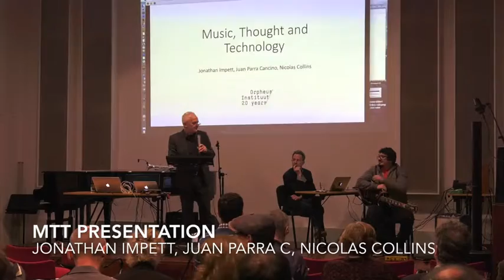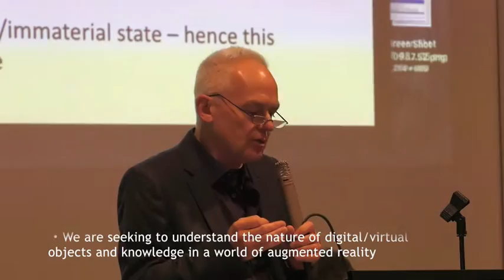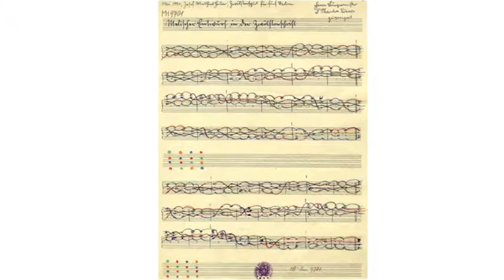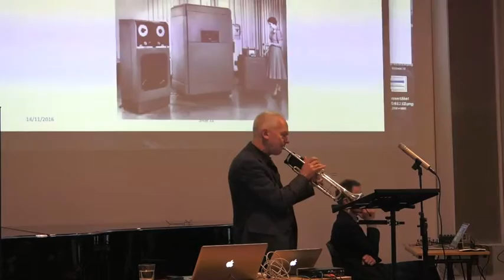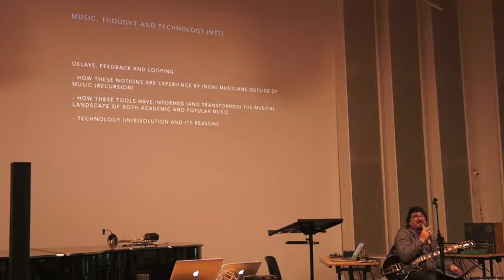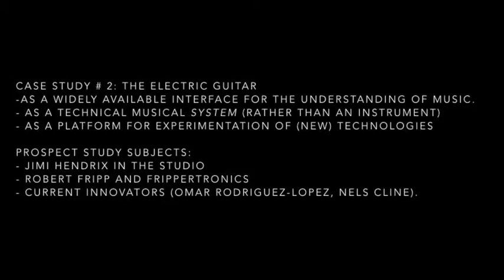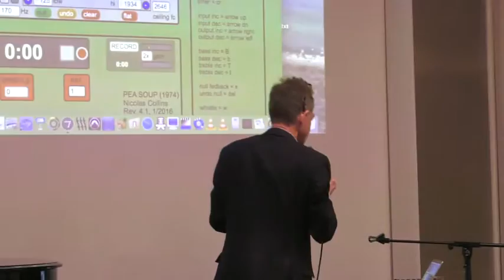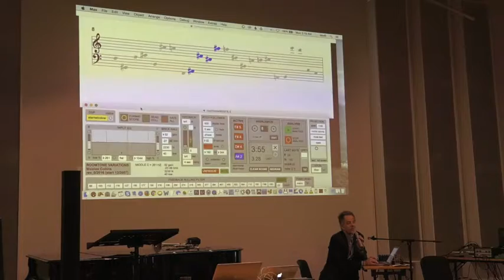Orpheus Institute 20-years Anniversary: MTT Presentation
Presentation of the "Music, Thought and Technology" cluster, by Jonathan Impett, Juan Parra Cancino and Nicolas Collins during the Orpheus Institute 20-year anniversary. Orpheus Institute, Ghent, Belgium, November 14, 2016.